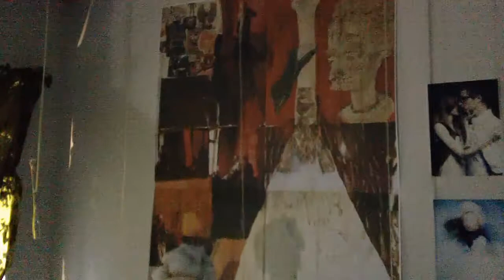дипломные работы выпускного курса Helen fashion school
Helen fashion school
3.06.11